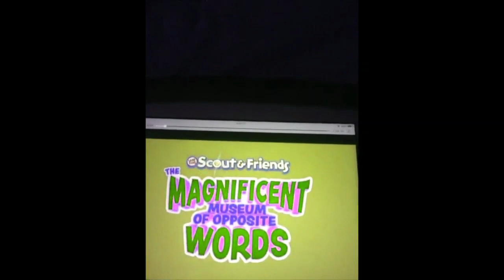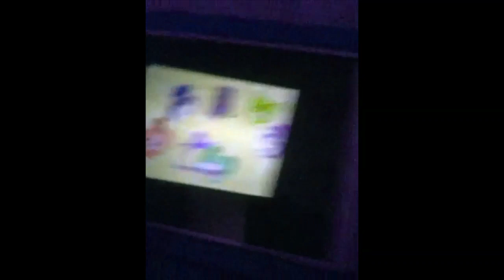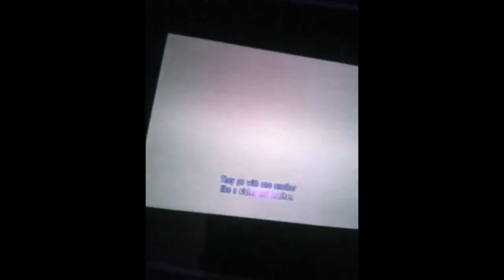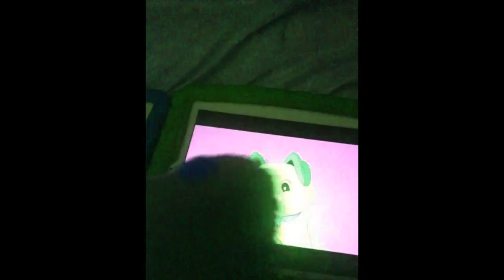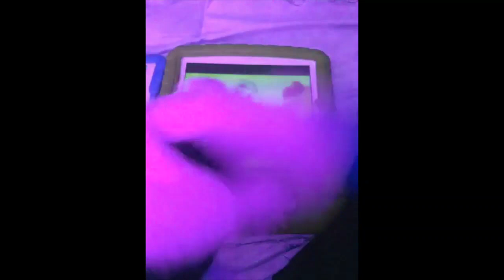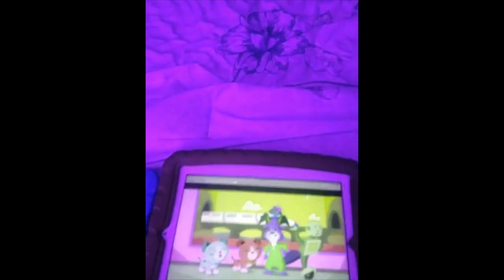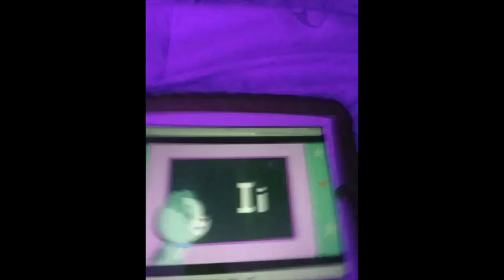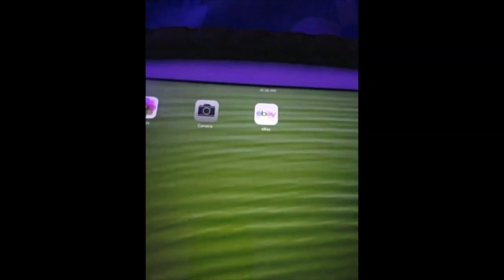Scout And Friends The Magnificent Museum Of Opposite Words